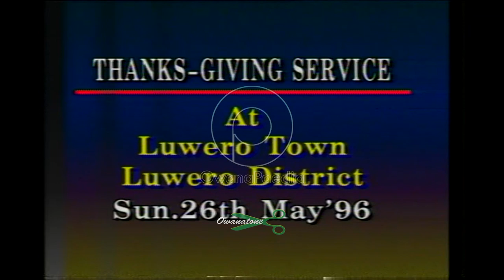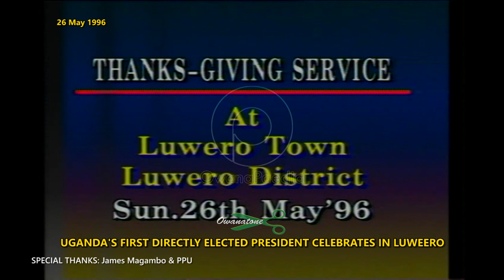MUSEVENI CELEBRATES 1996 VICTORY - PART 2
Following his landslide victory in Uganda’s first presidential election, announced on 12th May 1996, President Yoweri Museveni took his thanksgiving to Luweero Triangle, which is the cradle of NRM’s five-year bush war.
After Rev. John Sennyonyi and other preachers had given the word, Vice President Dr. Specioza Wandira Kazibwe invited President Museveni to thank the people, which he did in characteristic style.
James Emmanuel Magambo Serwadda and the Presidential Press Unit captured what OwanaPaedia now relives in this second last segment of the 24-year old story.
OwanaPaedia does not want to keep you waiting for the final part, but if you are to enjoy it, keep Covid-19 at bay. In Uganda we stay safe aboard Yoweri’s Ark as we wait for the Biblical Dove to bring the good news that the flood waters of Covid-19 have subsided.